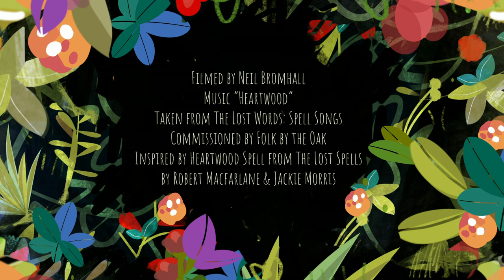The Promise Acorn Timelapse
Experience the wonder of an acorn sprouting into a sapling.

Filmed over 8 months by Neil Bromhall.
Music "Heartwood" taken from The Lost Words: Spell Songs.
Commissioned by Folk by the Oak.
Inspired by the Heartwood Spell from The Lost Spells by Robert Macfarlane and Jackie Morris.
Edited by Calif Chong and Graphics by Simon Ratliff.

This video is part of the screening kit for The Promise.

The Promise is an urban fairy tale that plays out on the mean streets of a mean city. Here, a young thief tries to snatch an old woman’s bag but she cannot have it without giving something in return: The Promise. It is the beginning of a journey that will change her life and a chance to change the world for good.

The Promise is an animated climate film about how one person can make the world greener and fairer. Landing on the BBC on 16 October, it is based on the New York Times Best Illustrated Book of the same name, written by Nicola Davies and illustrated by Laura Carlin.

Starring Katie Leung, Olivette Cole-Wilson & Shobhit Piasa

Produced & Directed by Chi Thai
Illustrated & Animated by Simon Ratliff
Edited by Christopher CF Chow
Audio Design by Jon Clarke
Picture Post Production by Technicolor
Audio Post Production by Factory

A Last Conker Production
Supported by Climate Story Lab & Doc Society